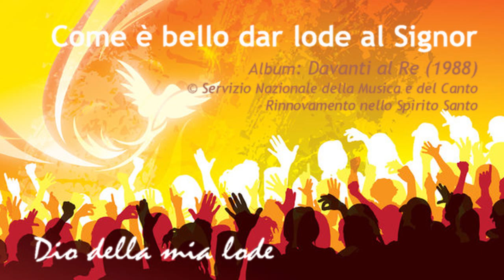RnS - Come è bello dar lode al Signor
Album: Davanti al Re
Anno: 1988